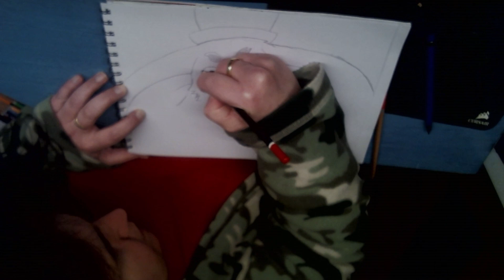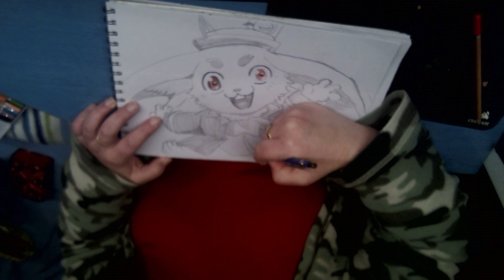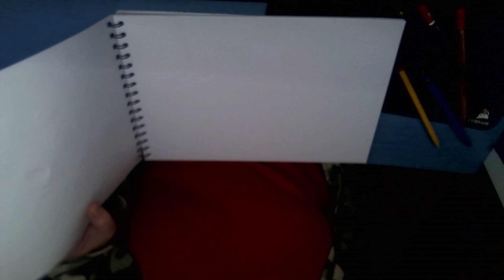EMILI SHANGRI LA FRONTIER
Hola
En el día de hoy os traigo un nuevo dibujo de emily la conejita de shangrilafrontier, lo he hecho a lápiz hb y 8b, le he resaltado los ojos con el color rojo por que me gusta ese color, suscríbete y deja un buen like hasta la semana que viene :D